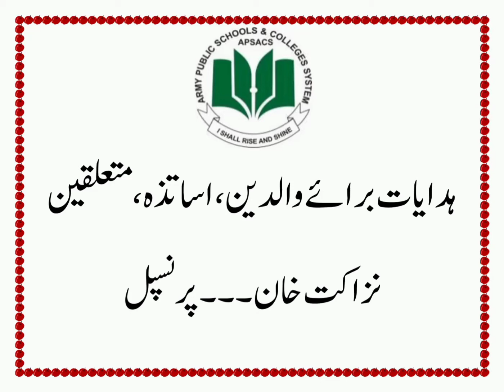Instructions for parents|| APSAC Zhob Cantt